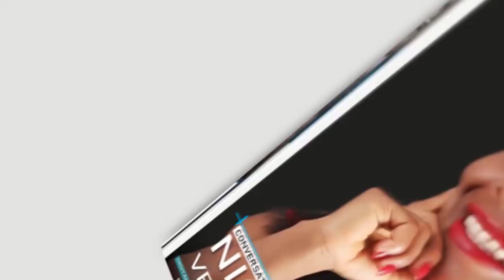How to ADD VALUE to your ONLINE COMMUNITY (with Practical Content Examples) || Nicky Verd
As the world is becoming more and more digital, Have you found yourself wondering how to add value to your online audience or customers? Have you found yourself wondering what to write or what to say or even where to start? If yes, then this video is for you!